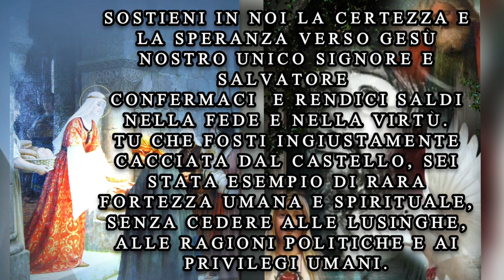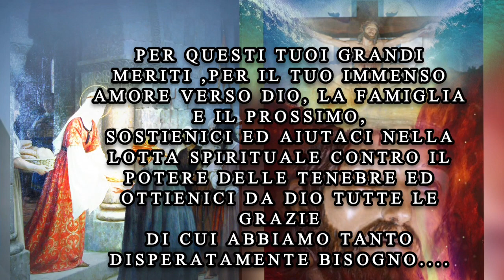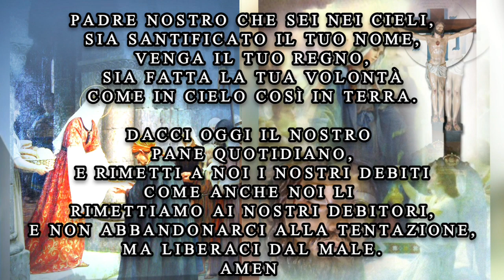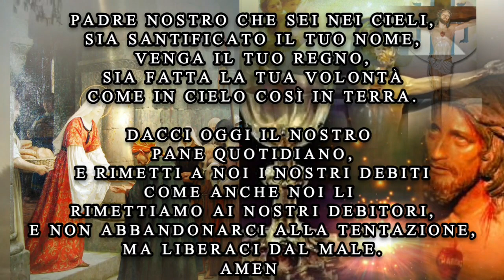POTENTE PREGHIERA A SANTA ELISABETTA D'UNGHERIA PER LA PROTEZIONE E LA LIBERAZIONE DA OGNI MALE